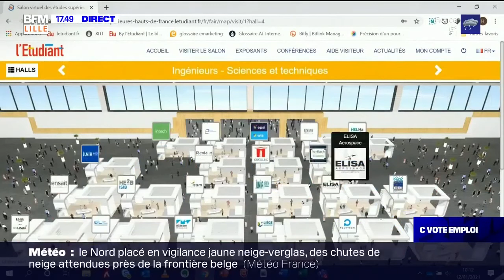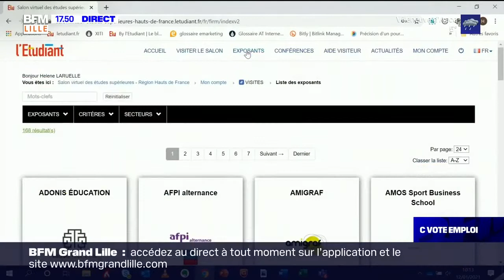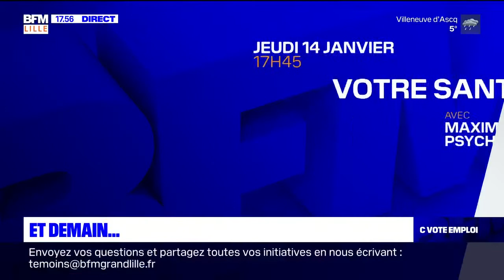C votre emploi: Flavie Descamps, directrice de région l'Étudiant Hauts-de-France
C votre emploi, c'est votre rendez-vous du mercredi. Ce 13/01, notre invitée était Flavie Descamps, directrice de région l'Étudiant Hauts-de-France.